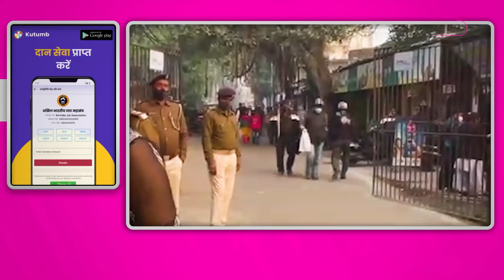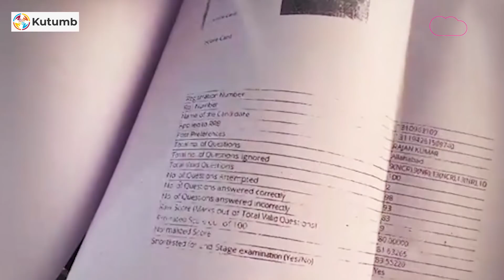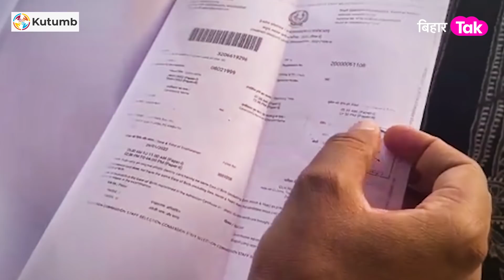RRB-NTPC विवाद में गिरफ्तार हुए छात्रों के वकील ने बताया कि कहां फंस सकता है पेंच! | Bihar Tak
RRB-NTPC विवाद में गिरफ्तार हुए छात्रों के वकील ने बताया कि कहां फंस सकता है पेंच!